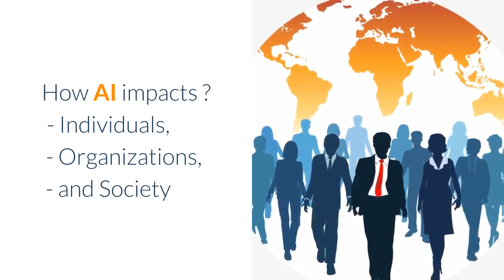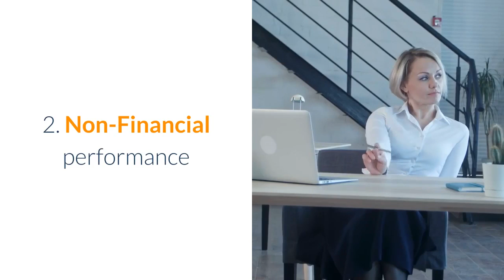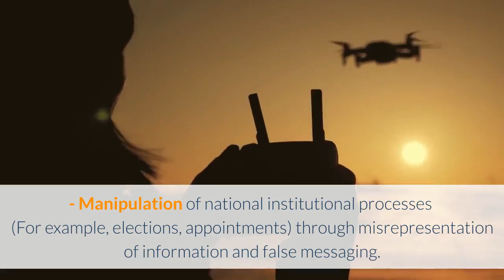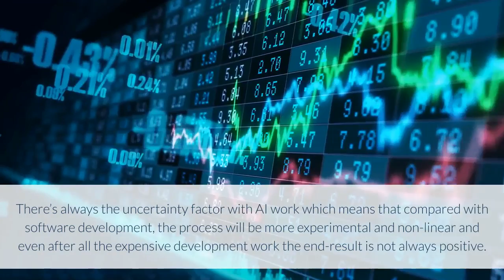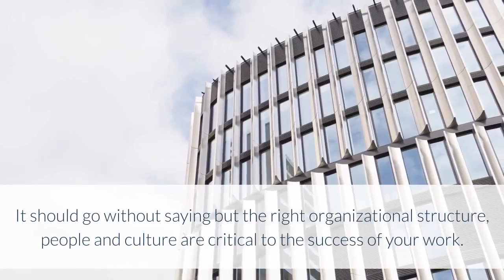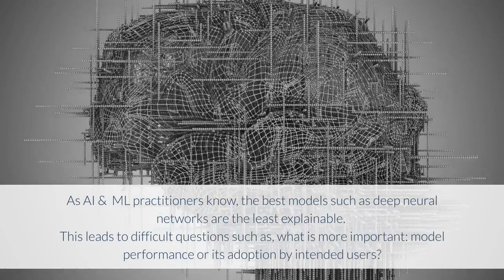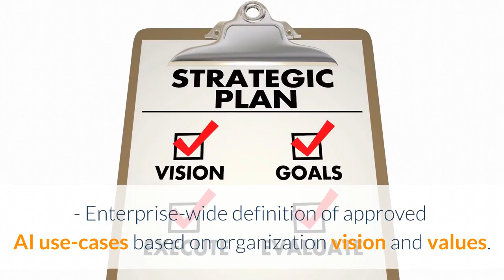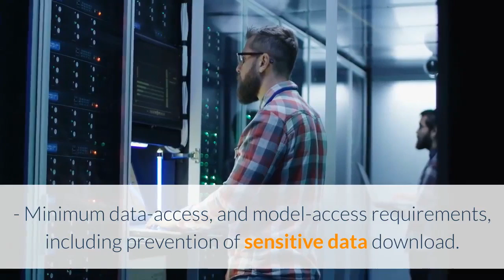What AI/ML Risks in 2021, mitigate negative impact in 14 min?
Dataumi highlights the top Risks of AI & ML, Impact Dimensions and Learn how mitigate the negative impact in 15 minutes.

In reality, Artificial Intelligence and Machine Learning work is highly uncertain and there are a lot of risks should be assessed, first.

“If you understand where risks come, so you have a better chance of catching them before they catch up with you.”

In this video I’ll summarize the 7 types of risks and how to mitigate their negative impact.

 In this video, we will discuss:
- Artificial Intelligence and Machine Learning Risks (AI/ML Risks).
- what are Risk Dimensions?
- and How to metigate them?

How AI impacts ?
- Individuals,
- Organizations,
- and Society

[AI Risks on Individuals]
1. Personal Safety:
2. Privacy - Private data used without consumers’ permission.
3. Digital Safety
4. Financial health
5. Equity & Fair

1. Financial- Performance
2. Non-Financial performance
3. Legal & Compliance

1. National Security
2. Economic Stability
3. Political Stability
4. Infrastructure

1. Strategy Risk:
2. Financial Risk:
3. Technical Risk:
4. People and Process Risk:
5. Trust Risk:
6. Compliance & Regulatory Risk:
7. Ethical Risk:

[How to mitigate AI-Risks?]

[Mitigation]Conceptual Guidance:
-  Enterprise-wide definition of approved AI use-cases based on organization vision and values.
-  Independent review of model purpose, proposed analytic-methods, anticipated variables, and intended use.
-  Feedback requirements and feedback loops built into the model-development and -redevelopment life cycle.
-  Systematic tracking and reporting of all models’ performance, including errors and near misses.

[Mitigation]Data Management:
- Minimum data-quality requirements should be applied.
- Descriptive Statistics and anomaly detection to identify potential quality issues.
- Guidelines for selecting training data sets, based on a view of desired model applicability.
- Algorithm explainability testing, linking drivers to specific outcomes.
- Statistically significant input variables reviewed to validate usability (For example, to ensure no violations with fair lending).
- Distribution of model results (For example, scored records) independently reviewed and validated to be free from bias.
- testing and back testing to ensure usability for intended use case.
- Performance of all models assessed periodically for degradation or bias.
- Proof-of-concept before the Go-Live.
- User Acceptance Test (UAT); independently verified.
- Model-performance monitoring, with higher frequency for higher-risk models.

- User training, covering how the AI model works in the overall system, how to use the insights it generates, and how/when to override its outputs, systematically developed, delivered, and documented

[Mitigation]Security:
- Minimum data-access, and model-access requirements, including prevention of sensitive data download.
- Personal Information should be masked before data can be used in models.
- Clear roles and responsibilities for maintaining a view of regulations and their applicability to data management.
- Real-time monitoring of environment and maintenance of capabilities to respond rapidly to potential threats or vulnerabilities.
- Minimum data-access and model-access requirements for employees, contractors, and third parties.